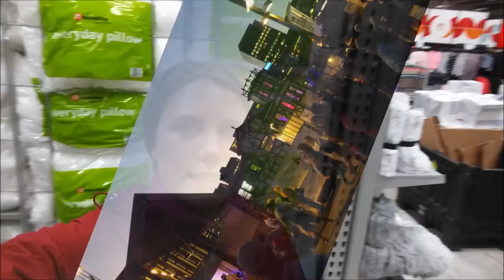Ich ändere meinen Instagram Namen !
Wir befinden uns immer noch in Wellington beim couchsurfen, gehen einkaufen, besuchen ein Museum und erkunden die Stadt.
Zudem habe ich meinen Instagram Namen geändert.
Mein Instagram heißt jetzt wie mein Youtubekanal
" fredscrazyworld ".